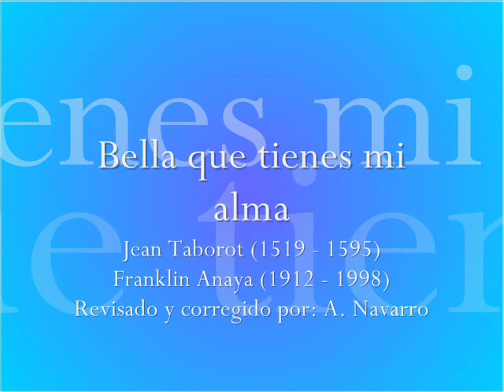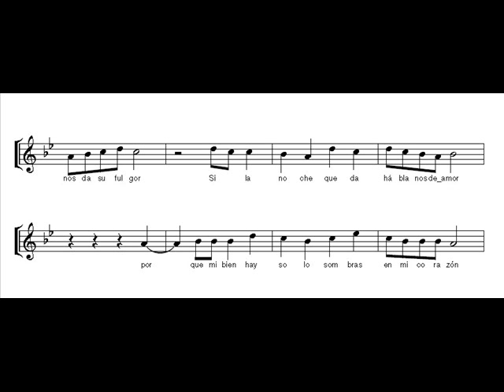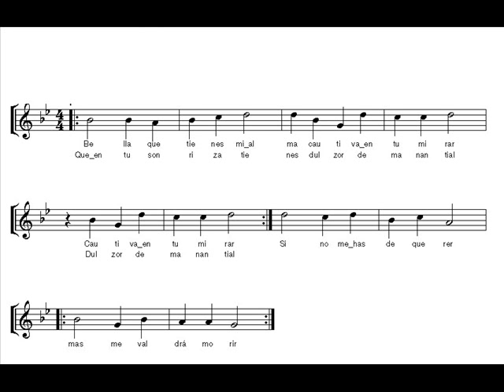Bella que tienes mi alma tenores partitura